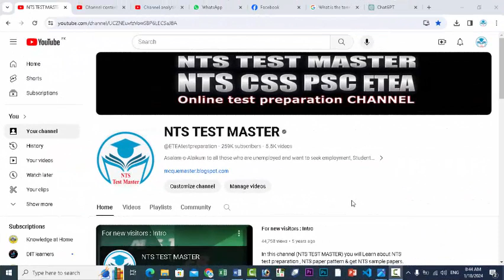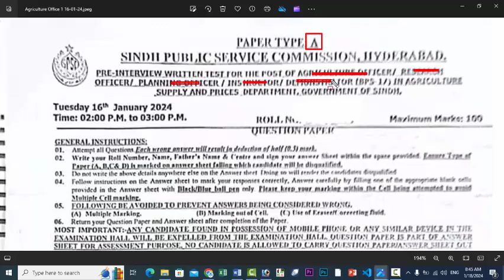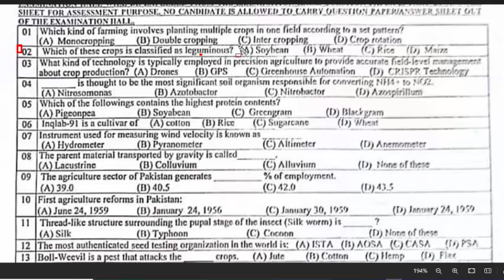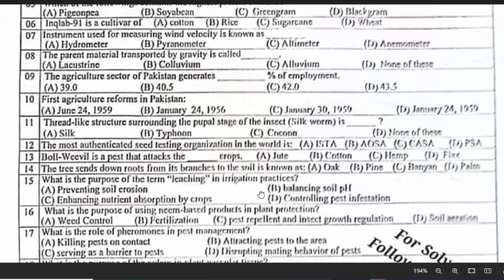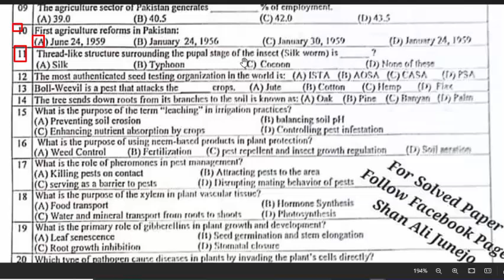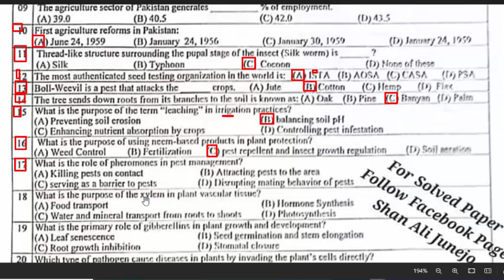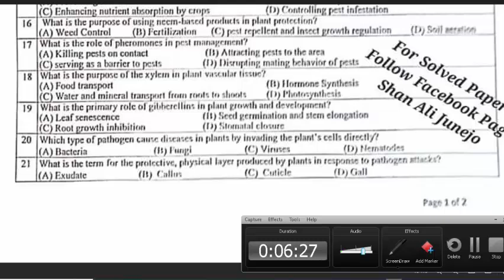SPSC Agriculture Officer-Research Officer-Planning Officer-Instructor Demonstr: 6-01-2024. part - 01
Agriculture Officer / Research Officer  Planning Officer / Instructor Demondstrator
01. Which kind of farming involves planting multiple crops in one field according to a set pattern? Mcqs
Inter crops
02. which of these crops is classified as leguminous? Mcqs
soyabean
03. what kind of technology is typicallly employed in precision agriculture to provide accurate field level management about crop production: mcqs
GPS
04. ________ is thought to be the most significant soil organism responsible for converting NH4+ to NO2
Option A
05. Which of the followings contains the highest protein contents.
Option B soyabean
06. nqlab-91 is a cultivar of: mcqs
Option D. wheat
07. Instrument used for measuring wind velocity is known as: mcqs
Option. D
08. The parent material transported by gravity is called. Mcqs : B
09. The agriculture sector of pakistan generates ___________ %of employments. Mcqs :  D
10. First agriculture reforms in Pakistan: mcqs:  A
11. Thread like structure surrounding the pupal stage of the insect (Silk worm) is: mcqs: C
12. The most authenticated seed testing organization in the world is: mcqs :  A
13. Boll-Weevil is a pest that attacks the _______ crops: mcqs : B
14. The tree sends down roots from its branches to the soil is known as: mcqs : C
15. What is the purpose of the term "leaching" in irrigation practices: mcqs : B
16. What is the purpose of using neem-based products in plant protection: : C
17. what is the role of pheromones in pest management: mcqs: B
18. What is the purpose of the xylem in plant vascular tissue: mcqs: C
19. What is the primary role of gibberellins in plant growth and development: mcqs : B
20. Which type of pathogen cause diseases in plants by invading the plant's cells direct: mcqs : B
21. What is the term for the proctective, physical layer produced by plants in response to pathogen attacks. Mcqs : C
22. what is the name of the process of converting atmospheric nitrogen into a usable form by living organism: C
23.